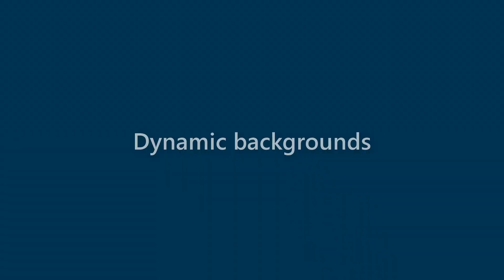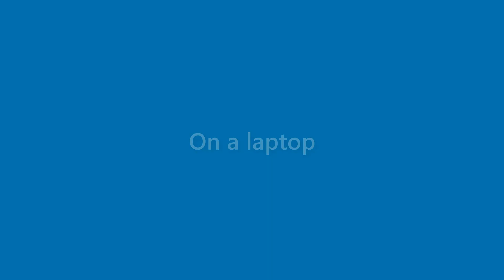Alexandria Bell - appearance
Name Look - Alexandria Bell - appearance. In this video we present "Alexandria Bell" name look and feel in various scenarios.
This video will cover:
How does "Alexandria Bell" look as a personal letterhead?
How does "Alexandria Bell" look on a business card?
How does "Alexandria Bell" look on a computer/laptop screen?
How does "Alexandria Bell" look with different background colors?
How does "Alexandria Bell" look with various fonts?